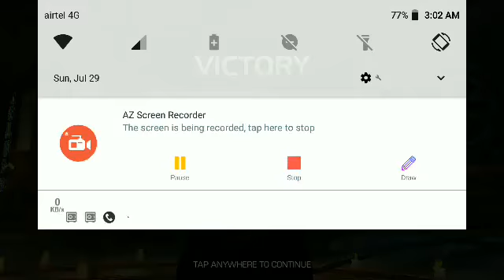Ironman Infinity War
How to fight IMIW